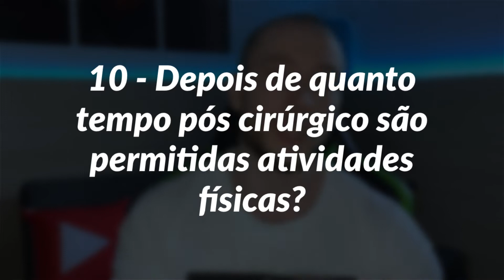PERGUNTAS E RESPOSTAS SOBRE TRANSPLANTE CAPILAR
E aí gurizada, tudo de boas!